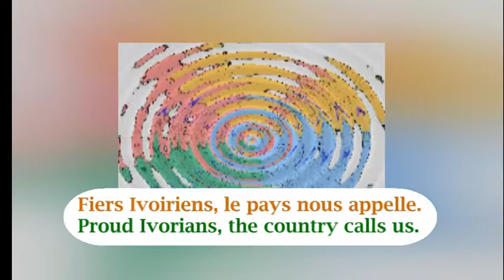ENGLISH BY MUSIC TV